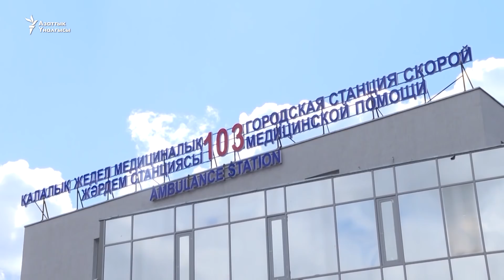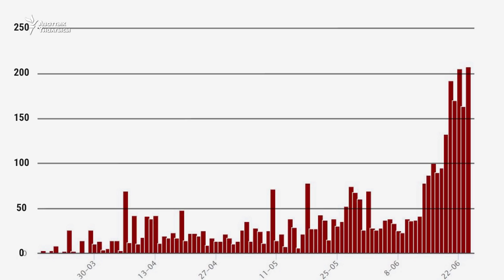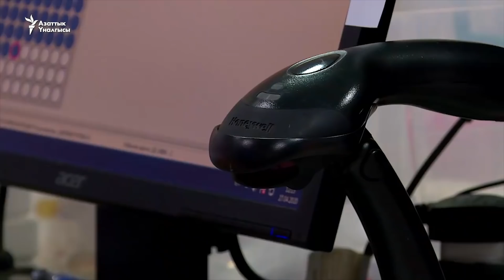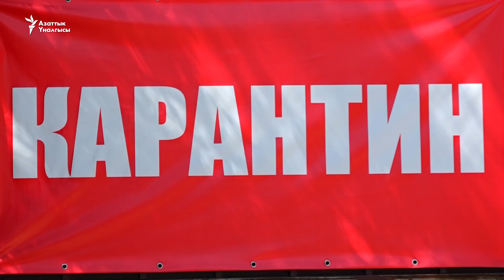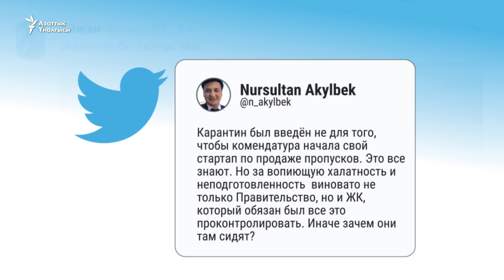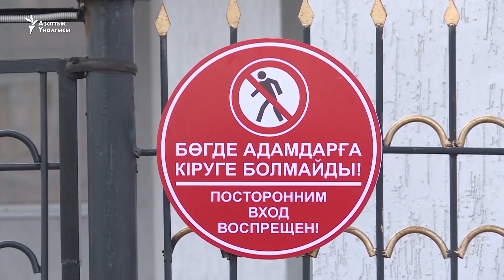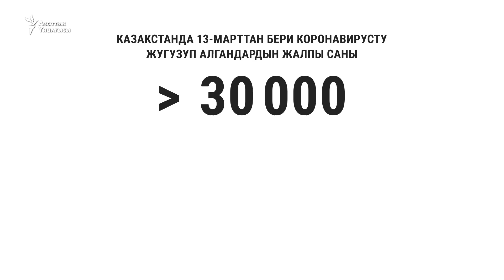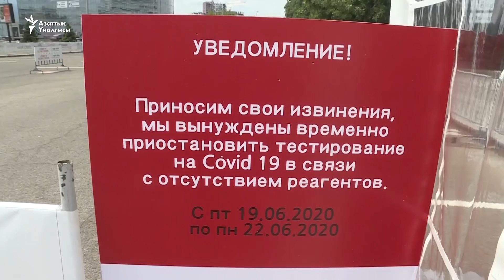Covid-19: Күчөгөн илдетке күч жетеби?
Кыргызстанда акыркы 25 күндө эле COVID-19га чалдыккандар менен андан кайтыш болгондордун саны 2-2,5 эсе көбөйдү. Өлкөдө эпидемиологиялык абал көзөмөлдөн чыгып бараткан жокпу? Казакстанда да бир күндө анализинен коронавирус табылган адамдардын саны бир жарым миңге чейин жетип жатат. Коңшу өлкө кандай чараларды көрүүдө? "Биз жана дүйнө" берүүсүнөн көрүңүз.
1:56 - Кооптондурган сандар
9:03 - Кыргыз медицинасы туруштук бере алабы?
14:54 - Германияда карантинден кантип майнап чыгарды?
19:19 - Коронавируска чалдыккан бейтаптын эскертүүсү
26:31 - Казакстанда ооруканалар толуп баратат